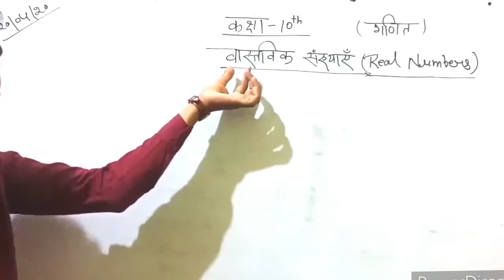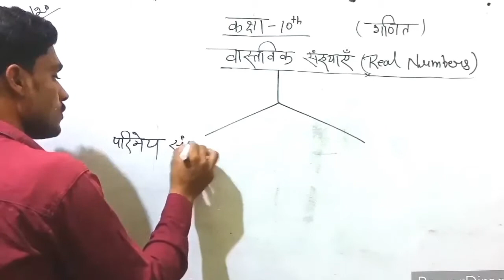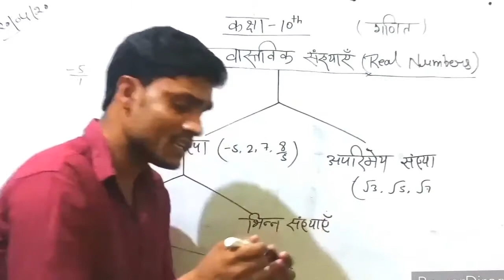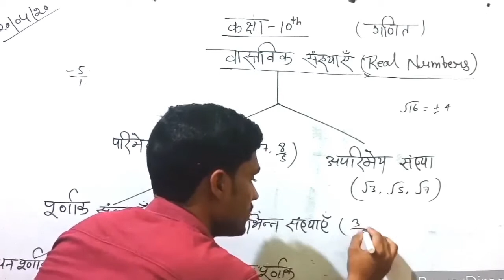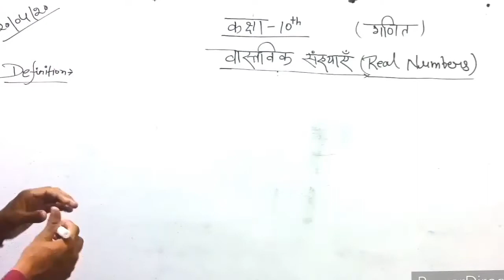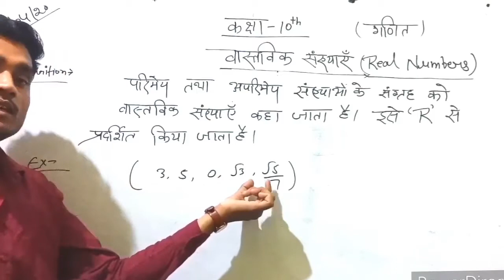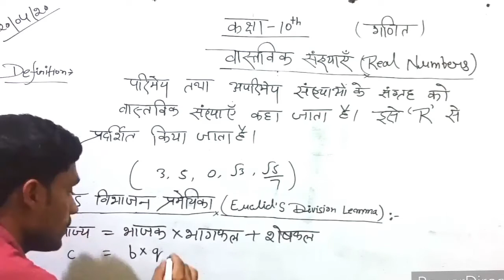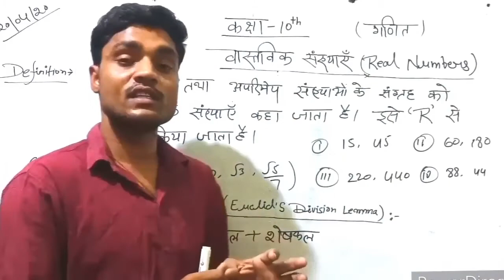यूपी बोर्ड कक्षा 10 वास्तविक संख्याओं का परिचय।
इस वीडियो में यूपी बोर्ड कक्षा 10 का वास्तविक संख्याओं का परिचय। (Introduction to real numbers.)

बहुत ही सरल विधि से समझाया गया है।

Complete Solution of Mathematics Class 10 Questionnaire 2.1.